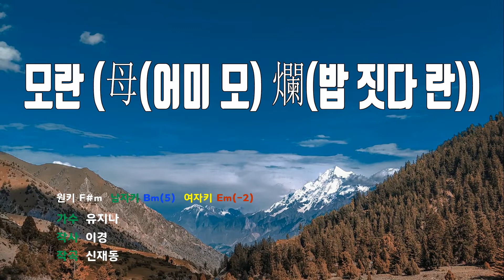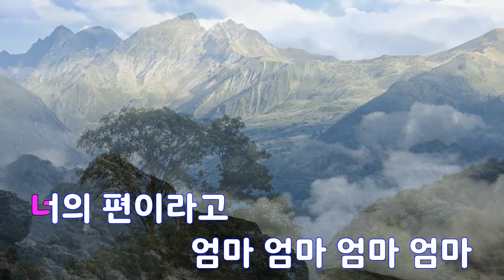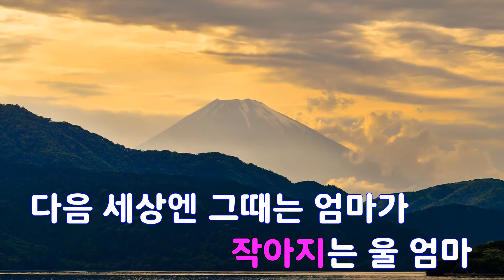[은성 반주기] 모란(母(어미모)爛(밥짓다란)) - 유지나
모란(母(어미모)爛(밥짓다란)) - 유지나
작사 ː 이경, 작곡 ː 신재동